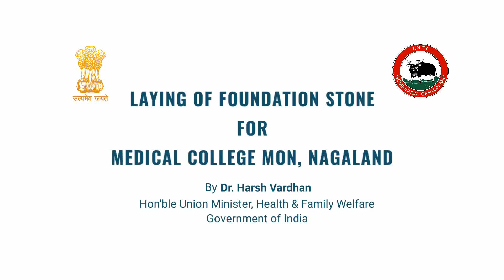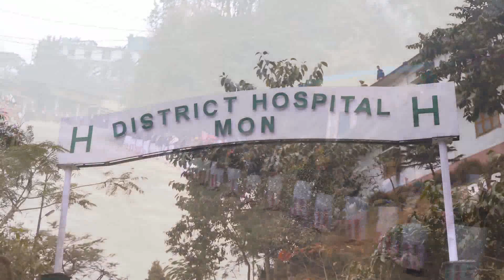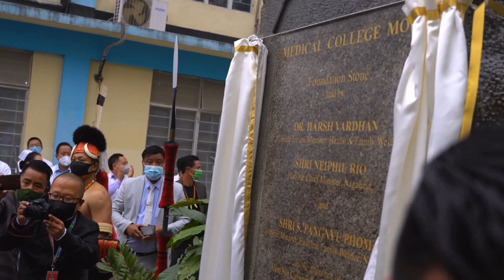Laying of Foundation Stone for Medical College Mon